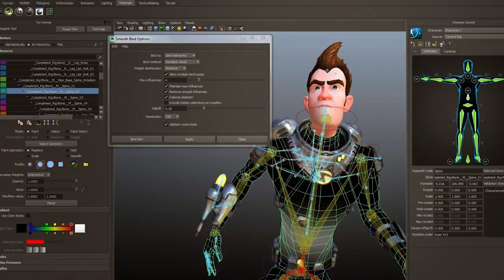The Halo Movie And Other Films That Should Have Been Made - Collider Mail Bag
On this episode of Collider Mail Bag (Sunday February 19th 2017) Collider's John Campea and Perri Nemiroff take viewer questions.

00:46 - Embargoes
07:08 - Continuity and Plot Holes
10:01 - Movie Announced That Never Happened
12:42 - Will DCEU Batman Be Just as Good as LEGO Batman?
15:07 - Will Avengers: Infinity War Hit $2 Billion at the Box Office?
18:25 - Why is CGI So Expensive?
22:33 - When Will We Get Bond 25?
25:02 - Who Had the Better Scene: Batman Warehouse Scene or Vader in Rogue One
26:40 - Should Kids Not be in Movies?
28:50 - The Lost City of Z Trailer
30:37 - Next Daniel Day Lewis Performance
33:10 - Would you Rather Want Moana 2 or Zootopia 2?